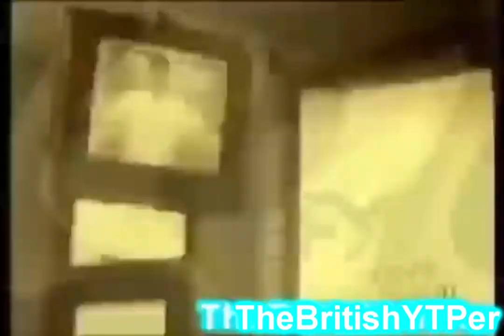[YTP TENNIS] Now it's, whatever this aspect ratio is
I searched up 1080x720 and the aspect ratio is 3:2 [I added this for people who actually cared about the aspect ratio]
And again, NBFX watermarks appearing after rendering but not in the editing process
Round 7 vs Veeshone the object thingy